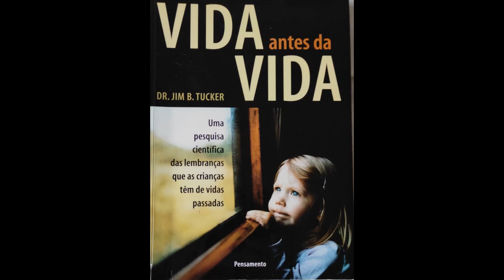VIDA ANTES DA VIDA - AUDIOLIVRO Cap 7 Reconhecimento de rostos familiares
Este audiolivro foi postado incialmente no Canal - Questionar é preciso

Vida antes da vida: Uma pesquisa científica das lembranças que as crianças têm de vidas passadas pelo psiquiatra Jim B. Tucker - Life Before Life: A Scientific Investigation of Children's Memories of Previous Lives.[1] Apresenta uma visão geral a mais de 40 anos de investigação sobre a reencarnação na Divisão de Estudos da Personalidade da Universidade de Virginia, sobre relatórios de meninos que recordam vidas anteriores.